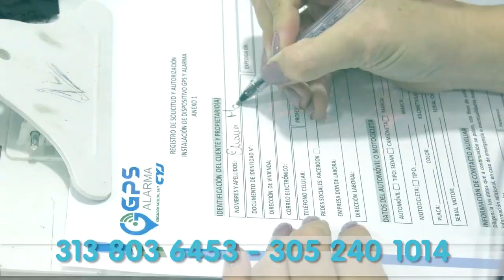CICLISTA DE 17 AÑOS, FALLECIÓ AL SER @RROLLADA POR UN MOTOCICLISTA EN CODAZZI